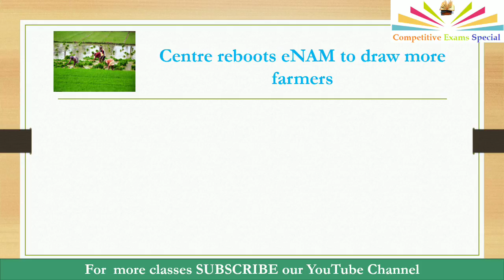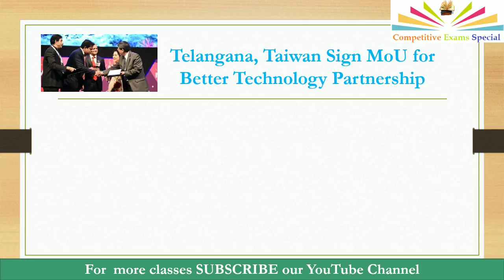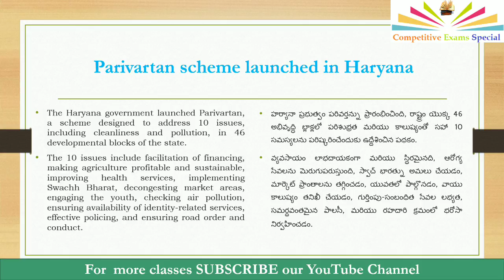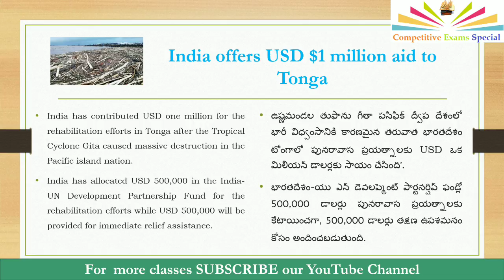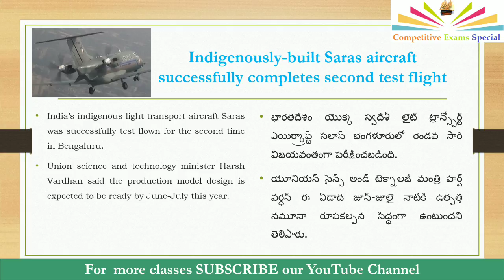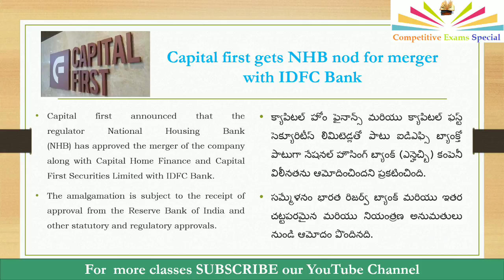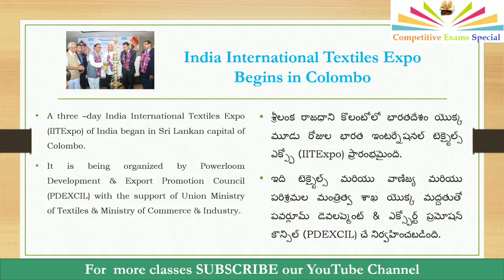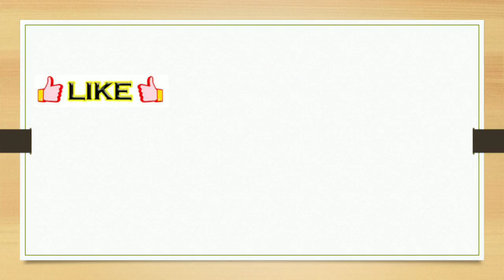Daily Current affairs in Telugu - February 22, 2018 | Useful for all competitive exams